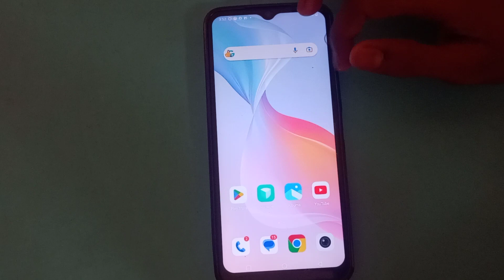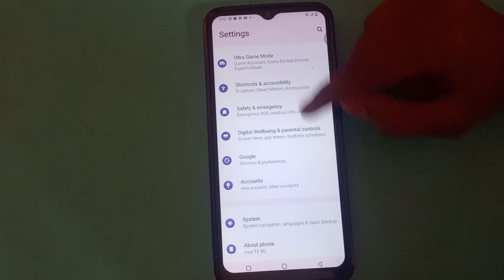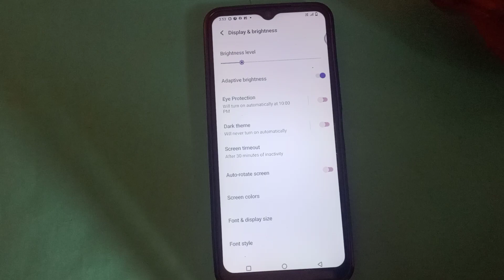how to enable adaptive brightness in Vivo T1x mobile